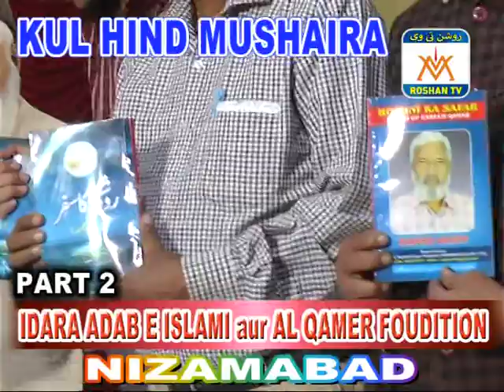AL QAMER FOUNDATION NIZAMABAD MUSHAIRA PART 2